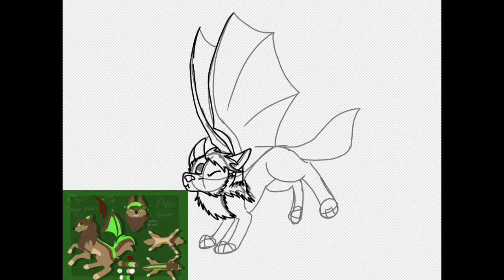Ara Earth Wolf Speedpaint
Gift

I got a community guidelines strike lol and I don't even know what I did wrong
And I got it for a video that didn't have anything against YouTube's rules in it
Wow

Anyways, gift for someone
Just random because I still had their OC's ref in my camera roll.
HECK I FORGOT THE NECKLACE OH WELL